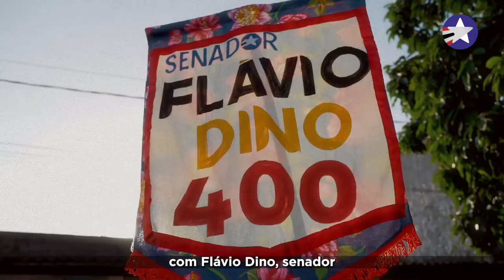Juntos pelo Brasil, juntos pelo Maranhão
Minha mensagem para a reta final da nossa campanha. Juntos pelo Brasil, juntos pelo Maranhão.